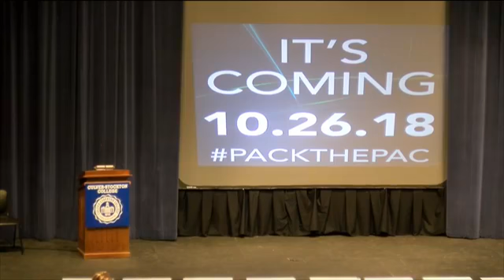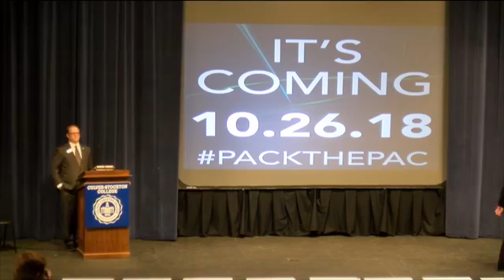Pack the PAC Announcement